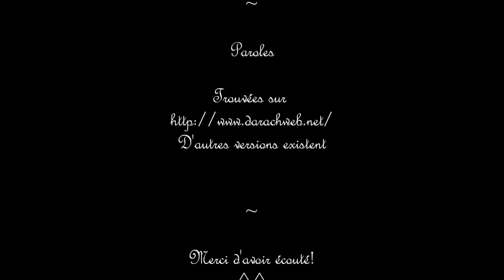The Song of the Temperance Union (Away with rum) - A Capella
This song is in the ending of Miss Fisher's Murder Mysteries Series 2 Episode 3: Dead Man's chest.

Also mistakenly known as "The Song of the Salvation Army".

English description (French at the end of the video):
Here is a cover of this old song with some images found in the Internet, supposedly free to be used.
Here are the lyrics I used, but others exists:

We're coming, we're coming, our brave little band
On the right side of temp'rance we now take our stand.
We don't use tobacco, because we do think
That the people who use it are liable to drink

Chorus:
Away, away, with rum, by gum,
Rum by gum, rum by gum
The song of the Temperance Union.

We never eat cookies because they have yeast,
And one little bite turns a man to a beast.
Oh, can you imagine the utter disgrace
Of a man in the gutter with crumbs on his face?

We never eat fruitcake because it has rum,
And one little slice puts a man on the bum.
Oh, can you imagine the sorrier sight
Of a man eating fruitcake until he gets tight?

We never drink tea -- but they mix it with wine,
And one little drink turns a man to a swine.
Oh, can you imagine a sorrier sight
Than a man drinking tea and then singing all night?

This is a cover and by no mean official.